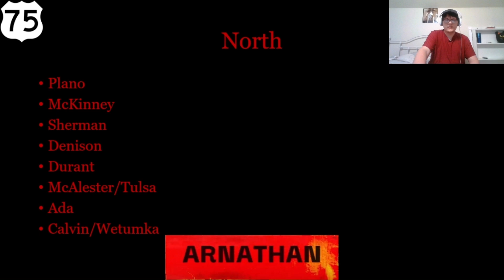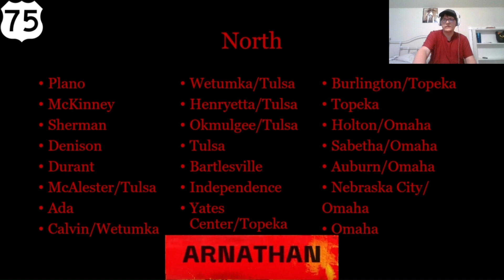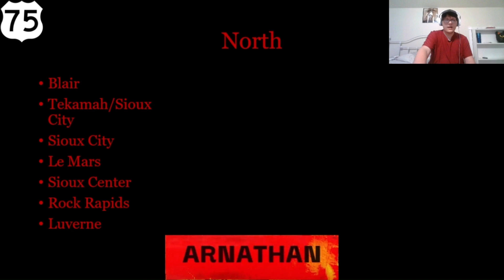US 75 North (Omaha, NE to Canadian Border)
0:00 Intro
0:30 North Continued
2:59 So Sioux City Rant
3:33 North Continued
9:53 Ivanhoe
12:28 Moorhead
13:25 North Continued
16:44 Super Verdict
19:24 Outro